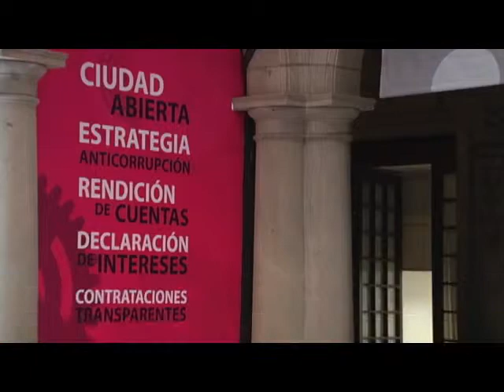Obligados a presentar declaración sobre conflicto de intereses Todos los funcionarios del del D.F.